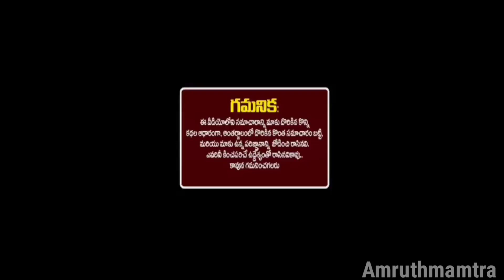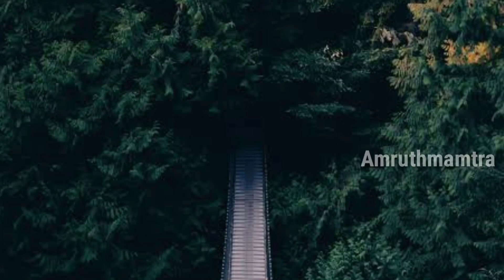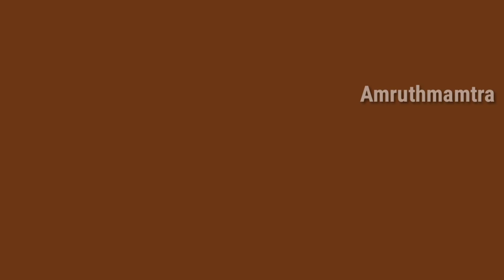ఈ రోజు రాత్రి పడుకునే ముందు ధనియాలతో ఇలా చేస్తే 24 గంటల్లో మీ ఇంట్లోకి డబ్బులు వస్తూనే ఉంటాయి